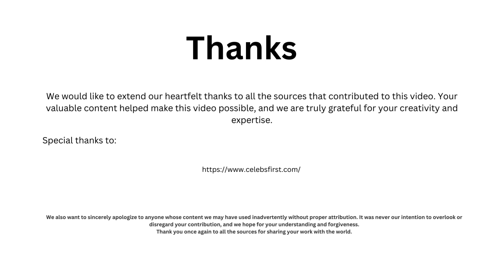Cardi B's Stylish Day at Disneyland Paris | SPLENGO FASHION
In today’s video, we’re diving into the enchanting world of Disneyland Paris, where the chart-topping rapper Cardi B, along with her on-again, off-again partner Offset and their adorable kids, celebrated their daughter Kulture’s sixth birthday. This wasn’t just any family outing; it was a fashion extravaganza that left us all in awe!

🔸 The Grand Entrance: Chanel Bag Extravaganza
Cardi B made a stunning entrance with a quilted Chanel travel bag in metallic silver. With similar styles retailing for up to $12,000, this bag was both a statement piece and a practical accessory for a day at the park.

🔸 The Perfect Outfit: Flowy Florals and Ballet Flats
Cardi’s flowy floral halter dress, featuring an empire waist and subtle pleats, was the epitome of effortless elegance. She paired it with classic black ballet flats, striking the perfect balance between comfort and chic.

🔸 Accessorizing to Perfection
A stack of silver chains, long straight locks with hints of purple, pearly square nails, and a nude lip completed Cardi’s look, showcasing her ability to blend modern elegance with playful charm.

🔸 Sustainable Fashion at the Paris Zoo
The fashion narrative continued as the family visited the Paris zoo. Cardi B wore an all-black Hoodie Babydoll dress from Prototypes, a Zurich-based brand known for its upcycling and repurposing principles, highlighting her commitment to sustainable fashion.

🔸 Embracing Sustainability with Style
By choosing an upcycled piece from Prototypes, Cardi B made a powerful statement that high fashion and eco-consciousness can coexist beautifully, inspiring us all to consider sustainability in our fashion choices.

Join us as we explore this fashionable family fairytale and get inspired by Cardi B’s impeccable style and her dedication to sustainable fashion.

About SPLENGO:

SPLENGO is a ultimate hangout destination for fashion and beauty enthusiasts. where every moment is a fashion moment and every makeup look is a masterpiece of haute couture sophistication.

Explore the latest trends, style inspiration, and exclusive insights into the world of fashion. From runway reports to celebrity fashion, we bring you the hottest looks and insider tips from industry experts. Discover interviews with fashion icons, beauty guides, and in-depth features on emerging designers. Get ready to indulge in captivating editorials that showcase cutting-edge fashion photography and artistic expressions. Stay ahead of the fashion curve with our curated content that covers everything from street style to red carpet glamour. Join us as we celebrate the ever-evolving world of fashion and ignite your passion for all things stylish.

Discover the world of fashion and beauty through a kaleidoscope of creativity and inspiration! Follow us across our vibrant platforms - @splengoofficial, @SplengoFashion, @SplengoBeauty and @SplengoRunway where we curate the latest trends, style guides, and glamorous runway moments.

TimeStamps:
00:00 Intro
00:22 The Grand Entrance: A Bag That Steals the Show
00:59 The Dress: Flowy Florals and Ballet Flats
01:24 Accessorizing to Perfection
01:52 Sustainable Fashion at the Paris Zoo
02:18 Embracing Sustainability with Style
02:37 Conclusion: A Fashionable Family Fairytale